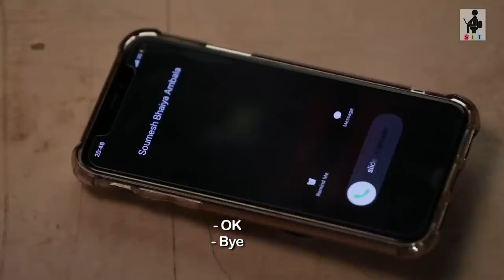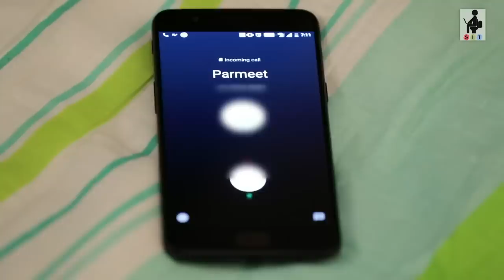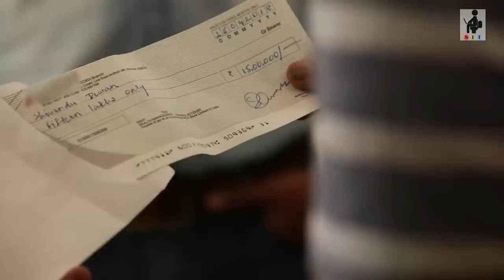SIT | Bin Bulaye Mehmaan | Web Series | Compilation | Season 2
We are always obliged to do what our mother says without any questions. But is that also the case when she calls up late in the night and announces that a cousin is landing up to live with you early in the morning the next day, and this causes your legally wedded wife to vacate the house in the middle of the night? Of course it is! The same happens with Shivendu, and Keerti has to vacate the house overnight since nobody knows about their secret wedding. Why are they secretly married? What happens with Soumesh Bhaiyya? How the story unfolds is what you will figure as it progresses! Watch the compilation of Bin Bulaye Mehmaan-S2 starring Aditi Gupta, Yash Sinha and Anuj Sachdeva in the lead roles.

Other Channels:
CREDITS:
Created By: MOHIT HUSSEIN
Produced By: WORKSHOP INC
Concept & Directed By: MOHIT HUSSEIN
Written By: MOHIT HUSSEIN, CHHAVI MITTAL
Creative Director: CHHAVI MITTAL
Cast: ADDITI GUPTA, ANUJ SACHDEVA, YASH SINHA, RAJEEV MEHRA, KAVITA RENAKA, YATIN CHADHA
Supporting Cast: KAVITA RENAKA, YATIN CHADHA, SHIV SAHAY, EHTESHAM HUSSEIN
DOP: KAMAL CHAURASIA
Assistant: WASIM ANSARI
Editor: ASHISH JHA, NARENDRA THUTHGAR
Line Producer: FRESHWATER FILMS & TELEVISION (EHTESHAM HUSSEIN)
Production Controller: DILIP KANOJIA
First Assistant: AADITYA SHAH
Second Assistant: AADITYA DEWAN, VIDIT KANOJIA
Camera/Sound Equipment: VIDEO PLUS
Camera Attendant: MONU SINGH
Sound Recordist: GYANARANJAN NAYAK
Assistant Sound Recordist: LAKSHMAN SHAH
Locations: HARMONY, FILMCITY, MANISHA BUNGLOW (MADH)
Light Equipment: WASIM
Lightmen: GAURI SHANKAR, ARJUN SINGH, AMIT KUMAR, DHEERAJ CHAURASIA, HARI RAM GUPTA
Art Director: SURJEET RANA
Assistant Art Director: RADHE SHYAM
Art Assistants: HARIKESH, SAROJ
Social Media Manager: PRIYANKA PEREIRA
Styling: VARSHA
Dressman: MAQBOOL AHMAD SHAIKH, MUNNAWAR KADRI
Tailor: SAHIL TAILOR
Production Boys: HARSHAD BOTLE, RAMPRASAD YADAV, RANJEET PRAJAPATI, OM PRAKASH
Make-Up: ASHOK B. GALPHADE
Make-up Assistants: IMRAN, PRASHANT, ASHISH
Hair Stylist: JAISHREE JADHAV
Yash’s Staff: JODHI, BHOLA
Post Production: WORKSHOP INC POST FACILITY
Making Team:
         Camera & Direction: AADITYA DEWAN
         Editor: VISHAL KOLVANKAR
Junior Artist Supplier: RAJU MITTER
Food Supplier: ANNAPURNA, RAGHU NAIDU
Transport: GUPTA TRANSPORT SERVICE
Shooting Material: NATIONAL NOVELTY, DEEPIKA ENTERPRISES
Property Supplier: FINE PROPS, AKHIL DECORATOR, LAXMIJEET BANGIA
Vanity Van: YADAV
Costume: TAMANNA DRESSWALLA
Taxi Supplier: MUSTAQ SHAIKH
Food Truck: KULDEEP GUPTA
Chef: NITIN